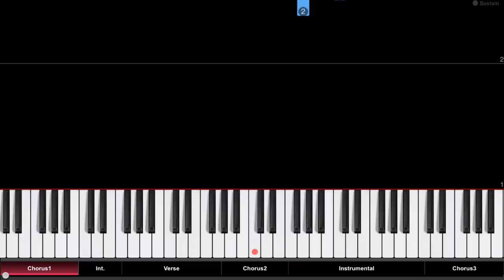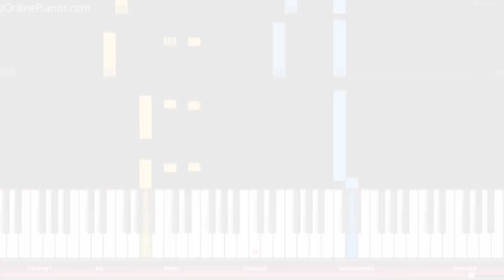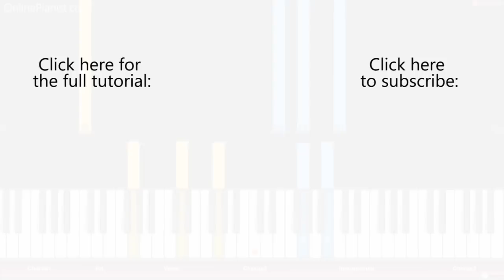Hakuna Matata - Piano Tutorial - Disney's The Lion King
How to play “Hakuna Matata” from Disney’s The Lion King on piano!
Listen to this Hakuna Matata piano cover and learn how to play it yourself with our piano lessons.
Check out the full piano tutorial for “Hakuna Matata” on our

"Hakuna Matata" is a song from the 1994 Walt Disney movie "The Lion King" (Der König der Löwen, Le Roi lion, El rey léon). .

Written by Elton John and Tim Rice, it is performed by the characters Timon and Pumbaa (a meerkat and a warthog).

"Hakuna Matata" is a phrase in the African language Swahili, and roughly translates to "no worries".

Chapters:
0:00 Chorus 1
0:33 Interlude
0:49 Verse
1:25 Chorus 2
1:48 Instrumental
2:38 Chorus 3

On our website, you can find piano tutorials for more music from Disney movies (like songs from Moana, Cinderella, Frozen, Up and many more) as well as countless other songs from movies and TV (like the theme from House of Cards, famous melodies from Star Wars, opening themes from the Simpsons, Family Guy and Steven Universe, as well as many great songs from Anime shows and much more!)